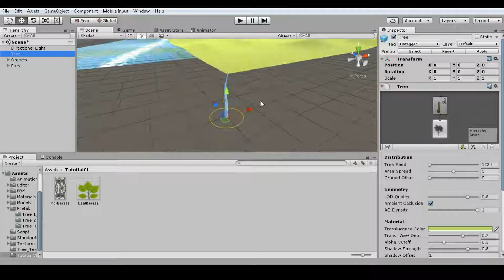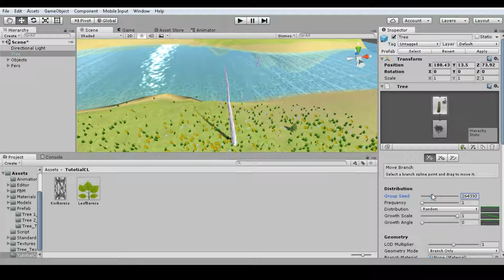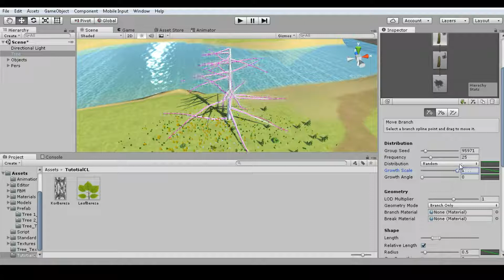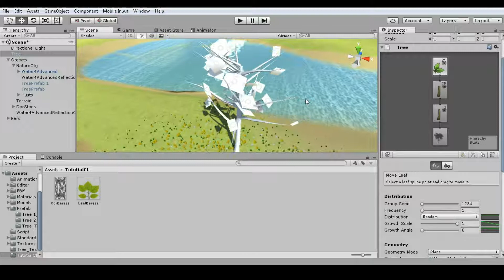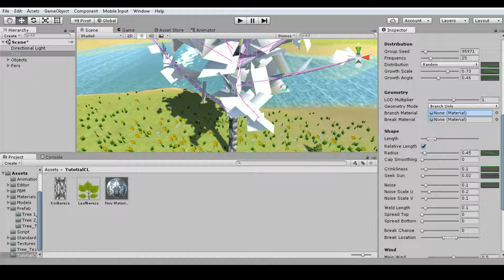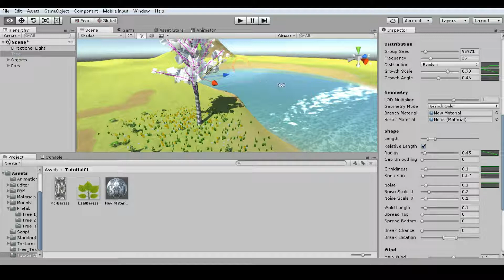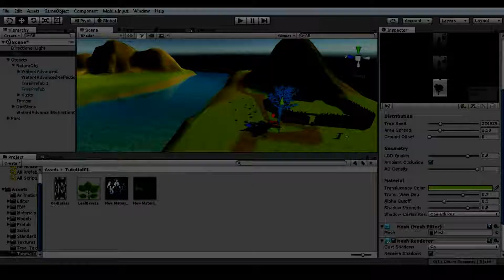Unity CG - Создание деревьев в Unity(Create Tree)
В этом уроке создадим дерево в самом редакторе Unity.